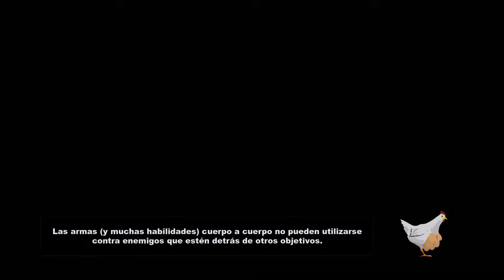South Park The Stick of Truth [Español][sin censura] capitulo 10 : Mr mojon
Videojuego de rol basado en la serie South Park que cuenta con un guión a cargo de los propios responsables de la serie de animación, protagonizado por un chico completamente nuevo que tendrá que crear lazos de amistad con los peculiares habitantes mientras defiende el pueblo de variadas amenazas.